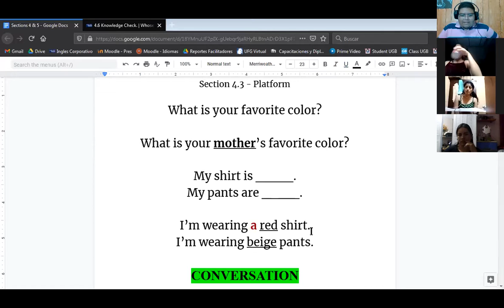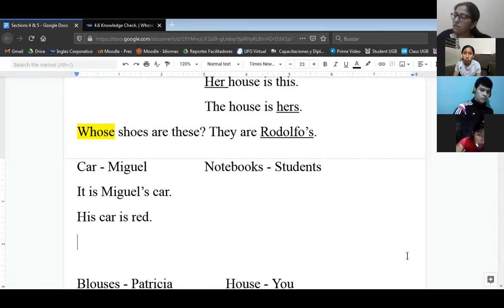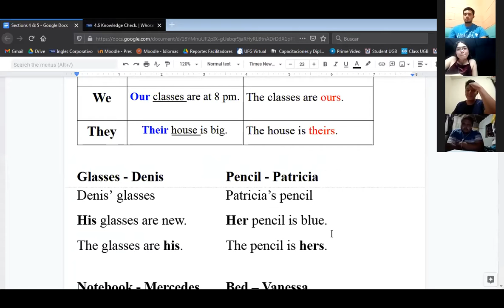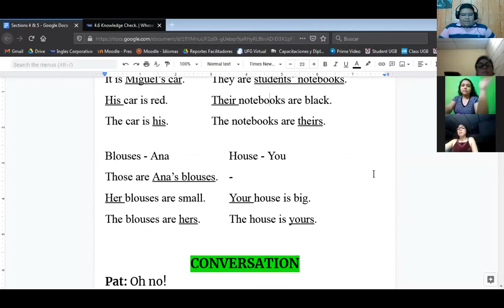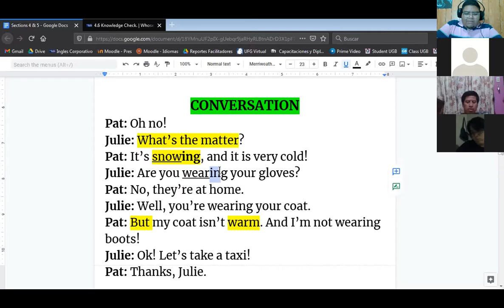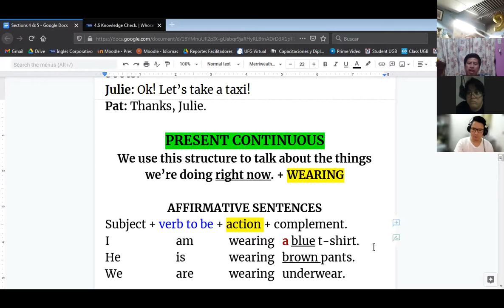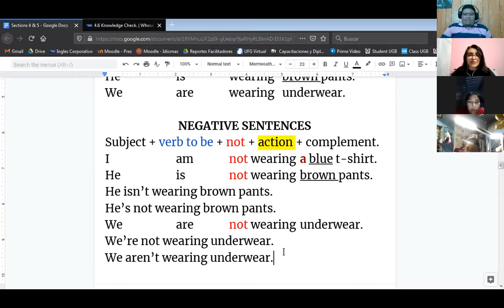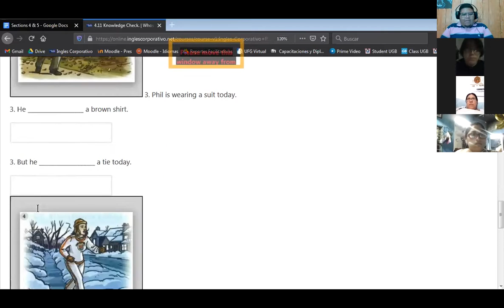Ingles Corporativo- Present Progressive - Aff and Neg (10/03/2021)